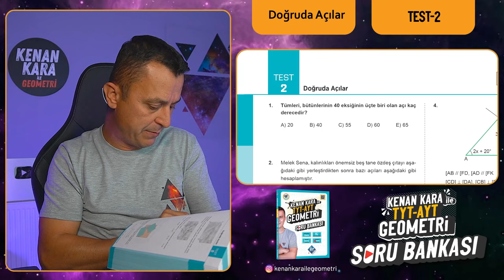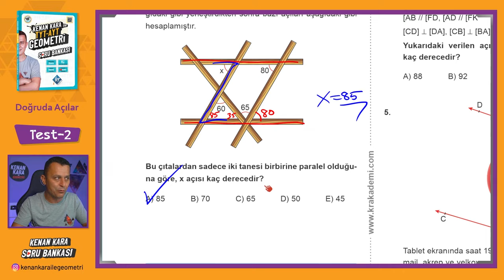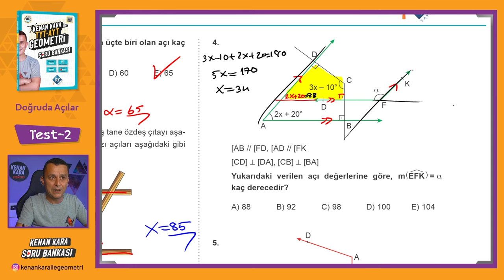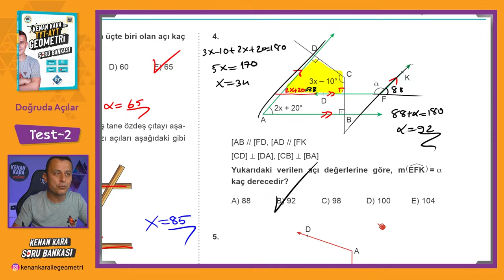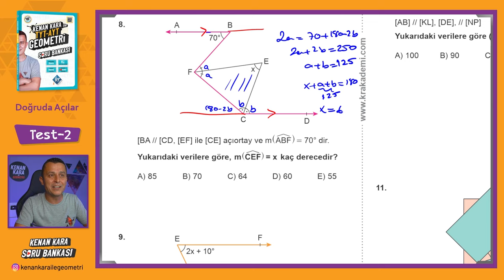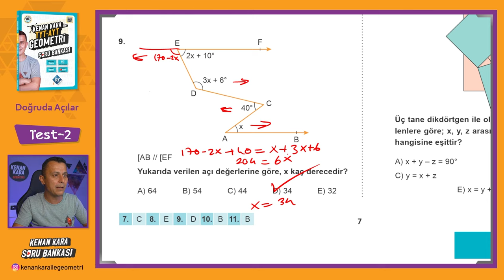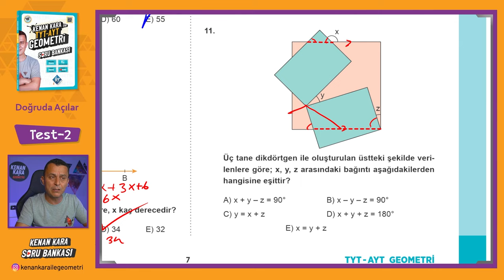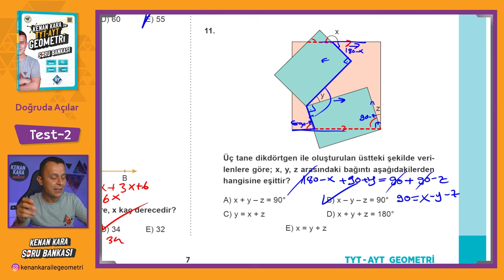Doğruda Açılar | TEST-2 | SORU BANKASI | Kenan Kara ile TYT-AYT Geometri Soru Bankası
Kenan Kara ile TYT-AYT Geometri Soru Bankası kitabında Doğruda Açılar konusundaki Test-2 çözümü

📄Tanıtım ve İnceleme PDF: